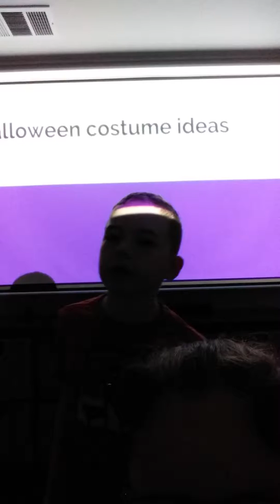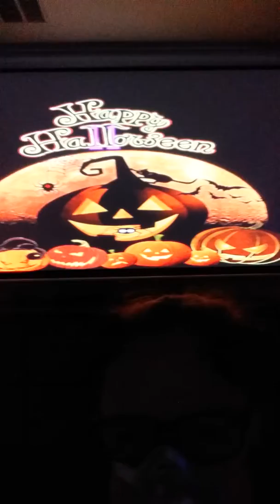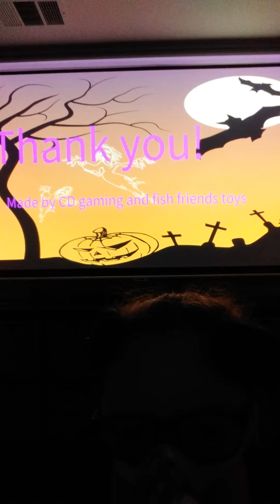Halloween costume ideas 2018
Get prepped up on ideas for your Halloween costumes